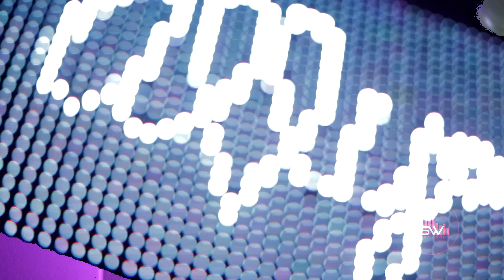4Sixty6 Caterers Intro